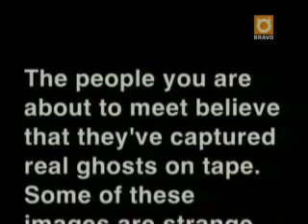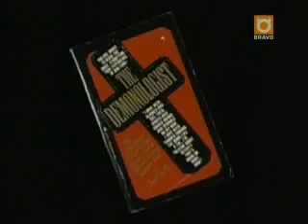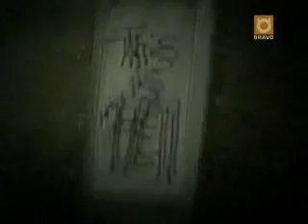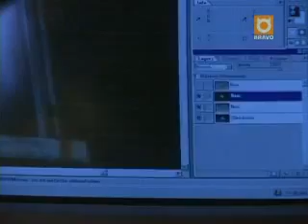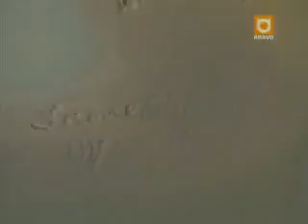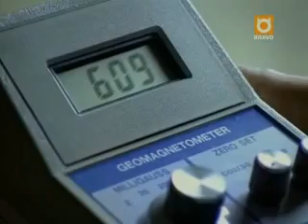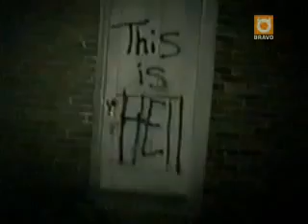paranormal documentary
a real paranormal activities by :Discovererplanet channel